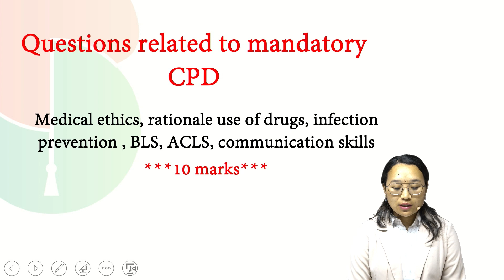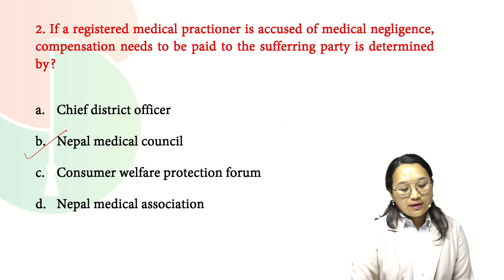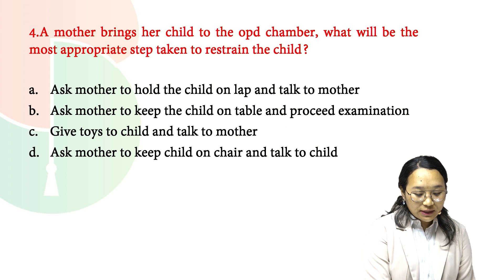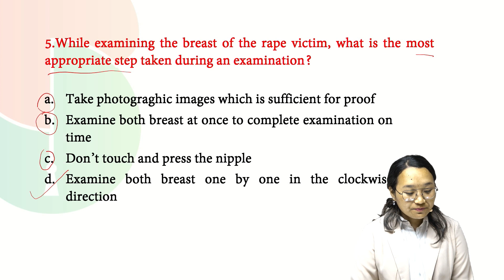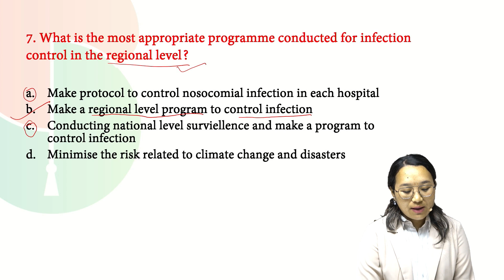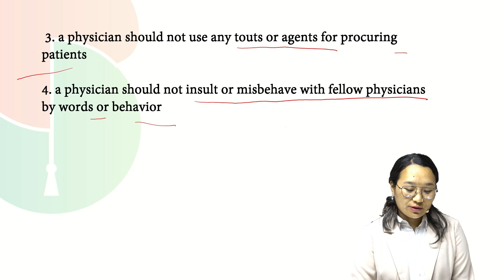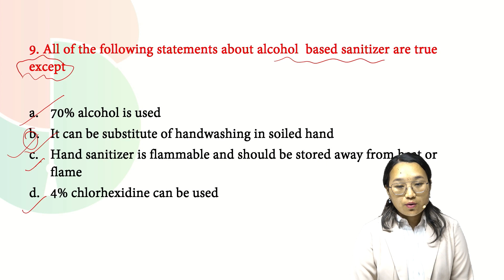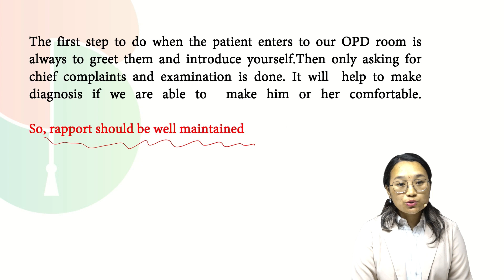Recall CEE PG 2077 Series || Dr. Pramee Tamang || Mandatory CPD || Edusoft Academy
Exam Recall Series 2077 (CEEPG), 2 session everyday (8:00 pm and 8:30 pm), started from December 6 covering all 19 subjects along with CPD videos. In this series we are intended to help you to get a head start for your CEEPG 2079 preparation. From this year, every questions has negative marking of 0.25. So, our PG mentor will try to explain & cover the Memory Based Recall (MCQs) questions & answers discussion.